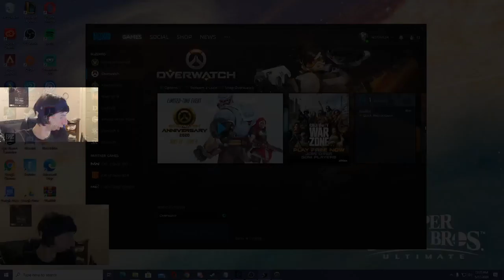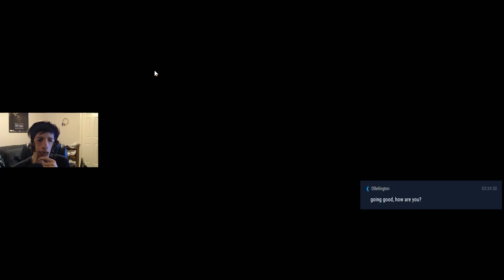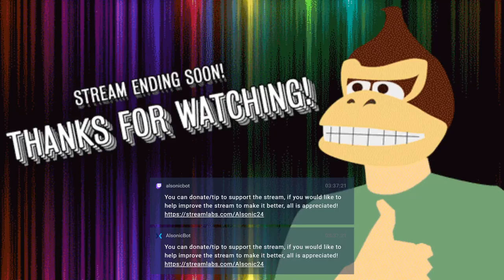Overwatch Anniversary 2020 1st Weekly Challenge! NEW Skins & More! | Overwatch Live Stream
Checking out Overwatch Anniversary 2020 1st Weekly Challenge, along with checking out All the NEW Skins and More!